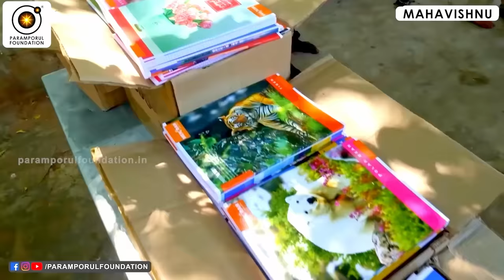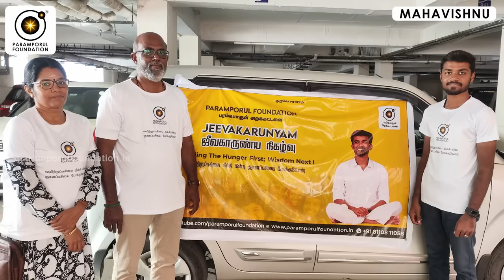எந்த வார்த்தை உச்சரித்தால் பத்தாம் வாசல் திறக்கும்? |Can Tamil words open the door to enlightenment?